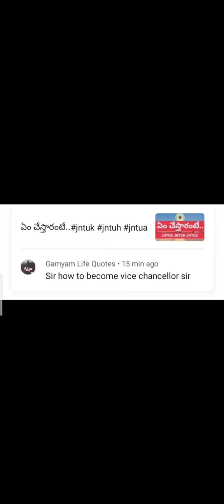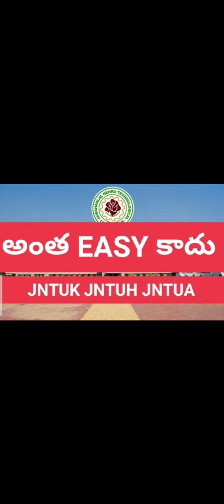అంత EASY కాదు